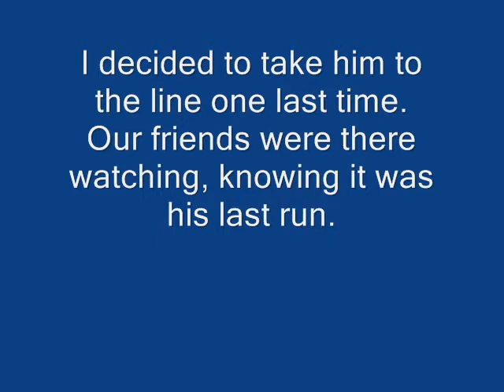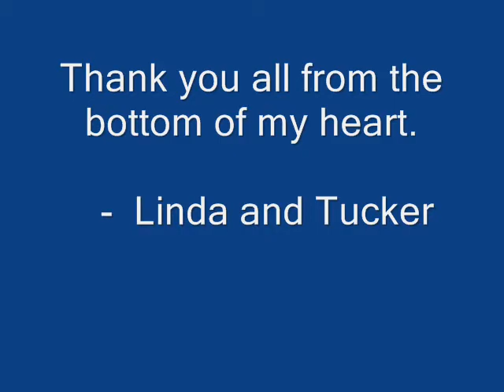Tucker's Last Agility Run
After so many problems with injuries, I decided to take Tucker out of agility.  His chiro vet detected a possible bulging disc the end of July, and two weeks later upon a re-check felt he should no longer do any jumping.  An MRI would confirm her suspicions, but money-wise it is not in the cards right now.  He was entered in three classes for this CPE trial -  I pulled him from two of them and decided to make Fullhouse his "retirement" run, because you can choose your obstacles.
Although we did not Q - he and I were able to share one last run together.